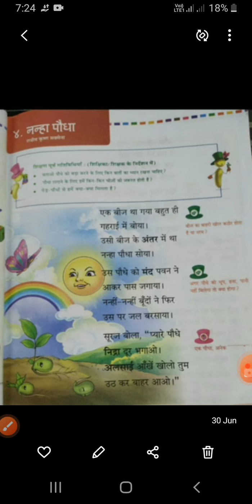विषय हिंदी //कक्षा तीसरी //पाठ चौथा //नन्हा पौधा